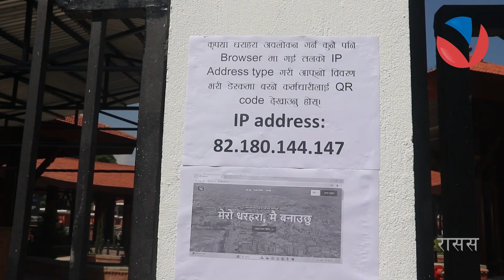दैैनिक पाँचसयजनालाई निःशुल्क प्रवेश, नयाँ धरहराबाट पुरानो धरहराको भग्नावेश हेर्ने | DARAHARA | VN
विसं १८८२ सालमा तत्कालीन प्रधानमन्त्री भीमसेन थापाले धरहरा निर्माण गर्न लगाएका थिए । उनले यसको निर्माण महारानी त्रिपुरासुन्दरीदेवीको सम्झना स्वरूप गर्न लगाएका थिए । भीमसेन थापा प्रधानमन्त्री भएको बेलामा निर्माण गरिएकोले धरहरालाई भीमसेन स्तम्भ पनि भनिन्छ। सामाजिक तथा प्रशासनिक सूचना र जानकारी दिन तथा भेला गराउन पहिले धरहराको टुप्पोबाट बिगुल बजाउने गरिन्थ्यो । बिगुल बजेको सुनेपछि जङ्गी निजामती कर्मचारीहरू कोतमा वा टुँडिखेलमा जम्मा हुनु अनिवार्य थियो । विसं १९९० भन्दा पहिला ११ तल्ला धरहरा १९९० माघ २ मा आएको महाभुकम्पको कारणले बार्दली भन्दा माथिको १०-११ तला भत्किएको थियो र ९ तल्लाको रहेको थियो।